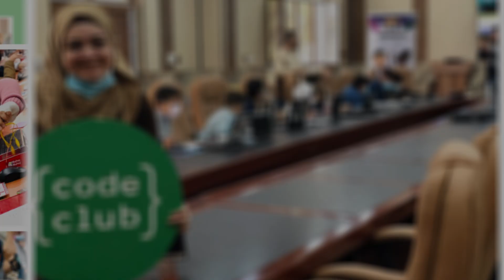My coding story: Nadia | Code Club, Iraq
As soon as Nadia, Head of Computer Science at Amara Technical Institute, Iraq, started volunteering with Code Club while studying in London, she knew she wanted to continue the mission back home by setting up the first Code Club in Iraq.

Looking for ways to get involved in the local community as an international PhD student, Nadia found that volunteering with Code Club offered her the opportunity to share her passion for computer science with the next generation.

Nadia has a strong focus on opening up the tech sector to girls. Back home in Iraq, she trained a female-only team of Code Club volunteers and between them, they now run more than nine Code Clubs.

We want to help people put a Code Club in every community across the globe, so they can give every child the skills, confidence, and opportunity to change their world. If you would like to find out how you can join the global Code Club network,

Coding at home
Code fun projects at home on the Code Club World
Discover free, volunteer-run coding clubs near you

*** Teachers & educators ***
Teach in your classroom with our free computing lesson plans and materials

The Raspberry Pi Foundation is a global nonprofit with the mission to enable young people to realise their full potential through the power of computing and digital technologies. Our vision is that every young person develops:
* The knowledge, skills, and confidence to use computers and digital technologies effectively in their work, community, and personal life; to solve problems and to express themselves creatively
* Sufficient understanding of societal and ethical issues to be able to critically evaluate digital technologies and their application, and to design and use technology for good
* The mindsets that enable them to confidently engage with technological change and to continue learning about new and emerging technologies